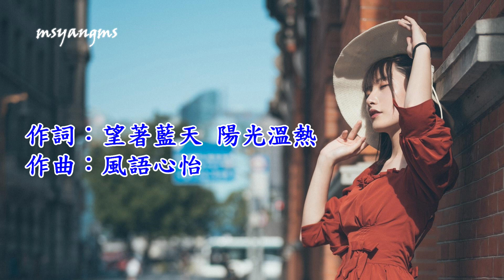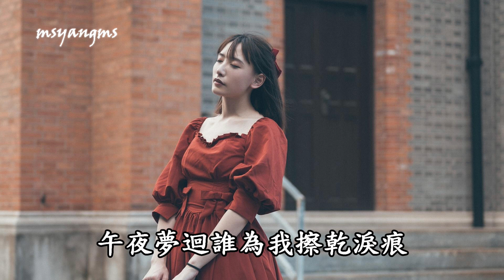愛你愛的那麼認真 風語（好聽）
愛你愛的那麼認真
演唱：風語(劉星紅)
作詞：望著藍天 陽光溫熱
作曲：風語心怡

忘了你曾經說的謊言
這麼多年你依然在心間
難道是我前世對你的虧欠
注定今生 承受刻骨的思念
曾經也愛得 轟轟烈烈
承諾我們會牽手到永遠
為何你突然狠心說出再見
可否知道心被你狠狠撕裂
我愛你愛的是那麼認真
整日整夜就像丟了靈魂
你背棄誓言 走得太匆匆
長夜漫漫我獨守夜的空
每分每秒承受揪心的疼
你瀟灑轉身如此的殘忍
午夜夢迴誰為我擦乾淚痕

曾經也愛得轟轟烈烈
你背棄誓言走得太匆匆
你瀟灑轉身如此地殘忍
誰為我擦乾淚痕